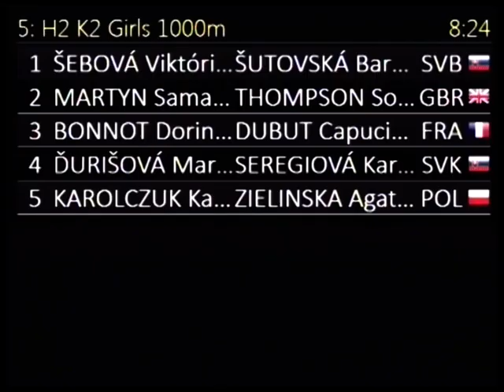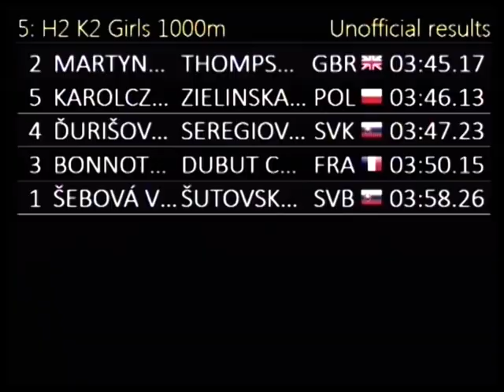005 K2 Girls 1000m H2